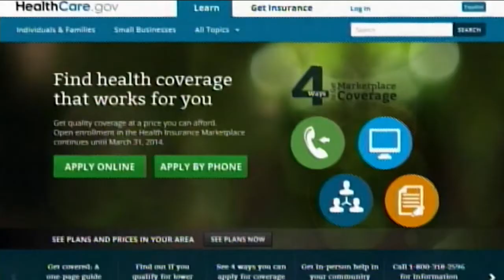News on The 700 Club: Nov. 20, 2013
As seen on "The 700 Club" Nov. 20: Israel remains wary as Iran nuclear talks resume; House, Census Bureau investigate 'fake' jobs report, and more.